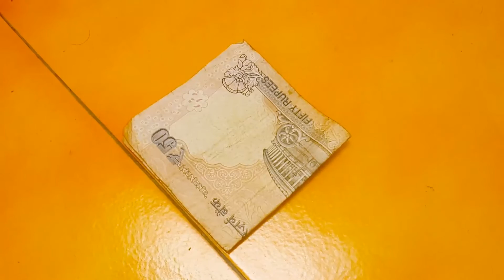Zaildar vs Desi Master ji - Punjabi Reel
Ajit borrowed money from Zaildar But why ?? Watch video till the end to know

Keep Supporting & Stay Blessed